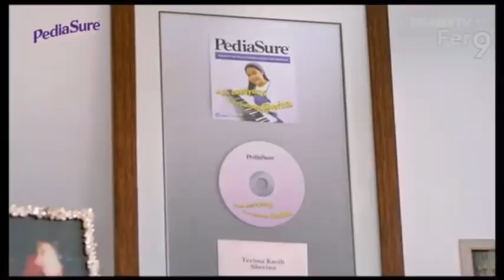meme iklan pedia sure di jamin ngakak 😂😂